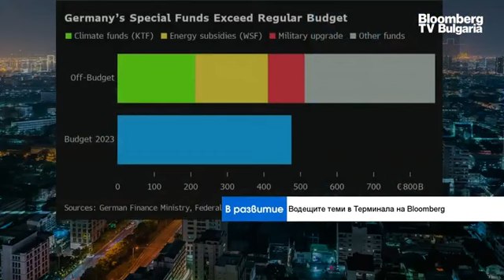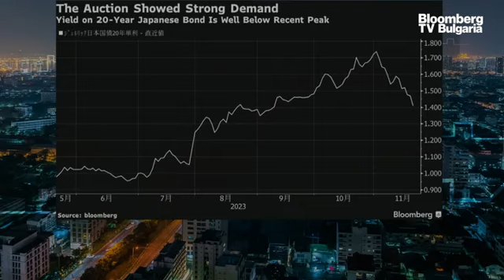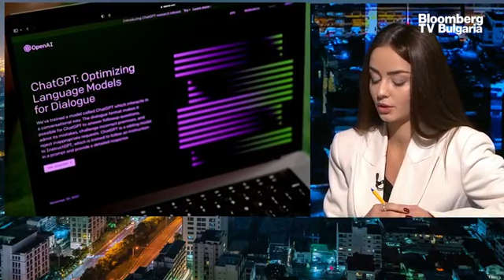Китай и Саудитска Арабия подписват валутен суап на стойност 7 млрд. долара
Китай и Саудитска Арабия подписаха споразумение за суап в местна валута на стойност около 7 млрд. долара, с което задълбочиха връзките си, тъй като страните от Близкия изток и нововъзникващите пазари се стремят да изместят по-голяма част от търговията си с нерудни продукти от долара. Според изявленията от понеделник централните банки на страните се споразумяха за тригодишна сделка за максимум 50 млрд. юана или 26 млрд. риала. Това коментира Антоанет Василева, Bloomberg TV Bulgaria, в предаването „В развитие“ с водещ Веселина Спасова.

Китай, който насърчава използването на юана в транзакциите с големите износители на енергия и стоки, е най-големият търговски партньор на Саудитска Арабия.

Споразумението за суап ще „спомогне за засилване на финансовото сътрудничество“ и „ще улесни по-удобната търговия и инвестиции“ между страните, се казва в изявление на Китайската народна банка. Саудитският паричен орган заяви, че това отразява засилващото се сътрудничество между двете централни банки.